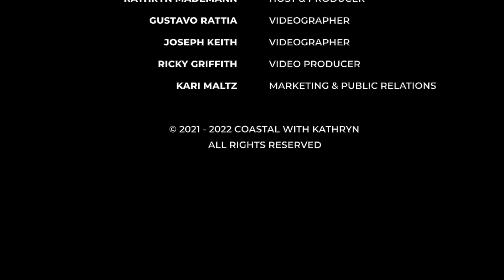Spartina Marine Charter & Nina the Mermaid | Coastal with Kathryn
Marine biologist, Amber Kuehn, shares how marine life and the beloved sea turtles of Hilton Head Island contribute to our delicate coastal ecosystem.

Kathryn also joins Nina Leipold, who along with her husband own and operate Mermaid of Hilton Head. Offering tours, photoshoots and much more. Kathryn gets the inside scoop on what makes this such a unique experience.

About the Host & Producer of Coastal With Kathryn:
Kathryn Mademann is a travel, fashion and lifestyle influencer throughout the Lowcountry of South Carolina.